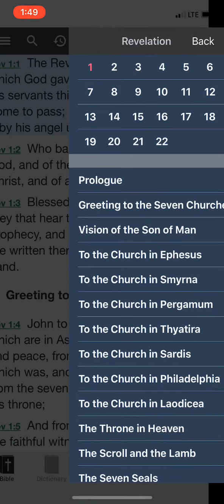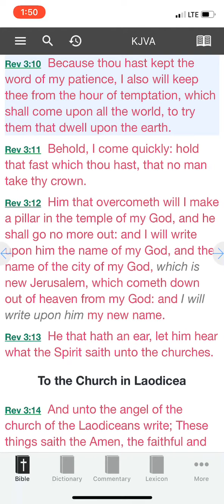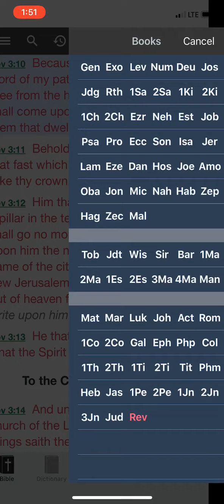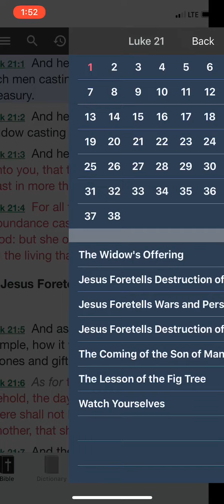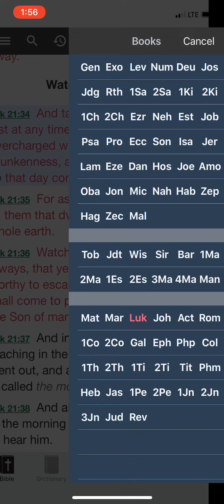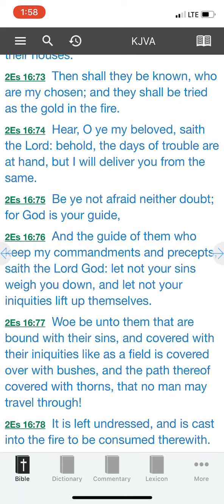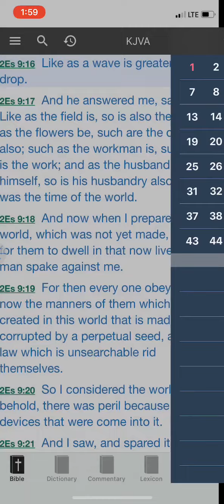PRAY ALWAYS THAT YOU ARE WORTHY TO ESCAPE!